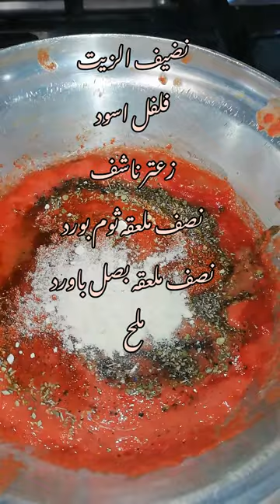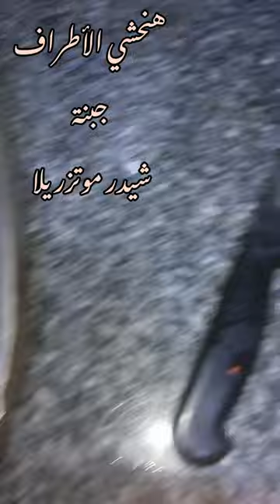فطور رمضان البيتزا الايطالي 🌙 صينية البيتزا وسر الجبنة السايحة !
فطور رمضان
البيتزا الايطالي